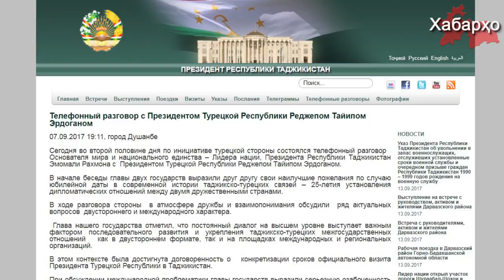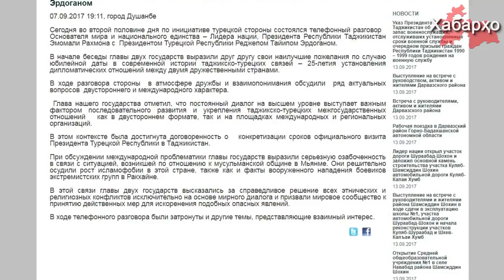Раҳмон нисбати тақдири мусулмонони Бирма "эътино"-и худро изҳор намуд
Раисҷумҳури Тоҷикистон Эмомалӣ Раҳмон рӯзи 7-уми август бо раисҷумҳури Туркия Раҷаб Эрдуғон гуфтугӯи телефонӣ намуд. Раисони ҳар ду давлат муносибатҳои дуҷониба байни кишварҳоро муҳокима намуданд.